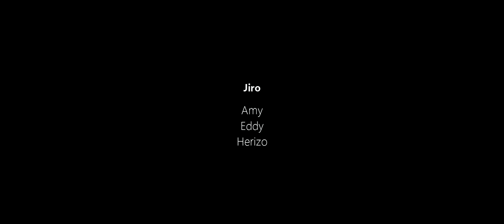Samy voa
ho anareo fetsifetsy ity :)
indraindray mba mahavoa dia indraindray mba voa koa e! :D :D :D